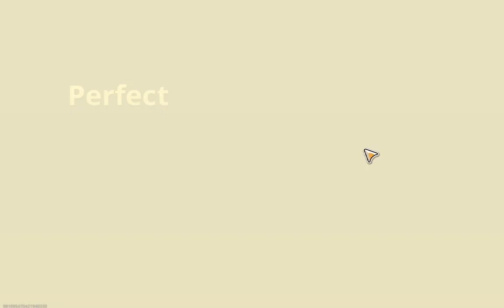Metal Slug Awakening (Global Version) : Arcade Carnival - Weapon Mod Lab Part 12